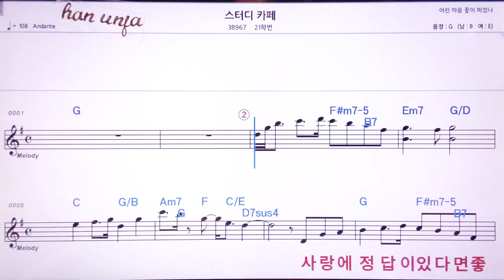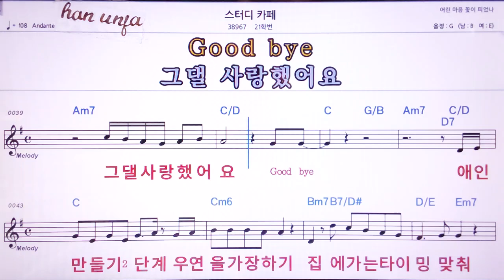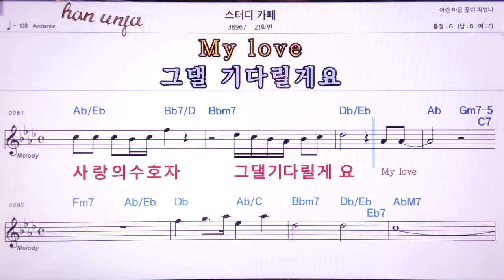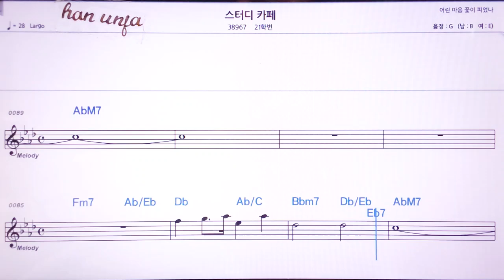💖스터디카페/21학번 👍MR,노래방, 악보, 코드,Karaoke With Sheet Music